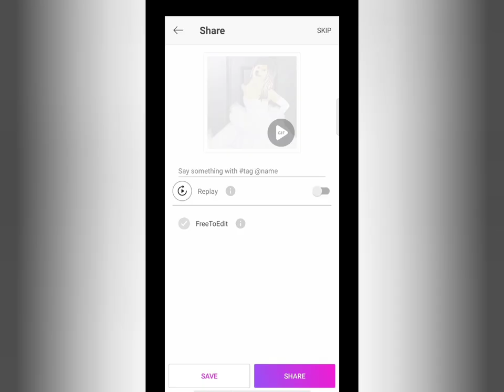How to edit cheems and doge template on Pics Art🤪 (Tutorial for beginners)